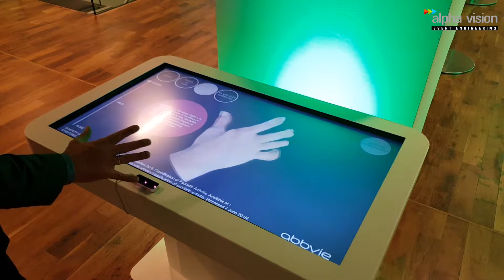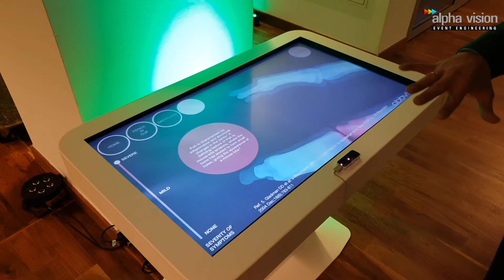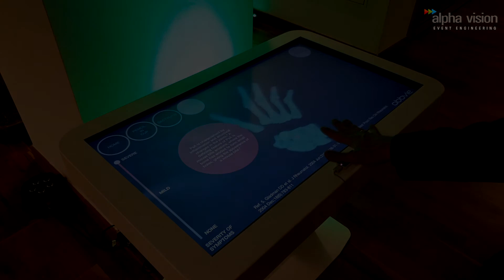Leap motion/ Aplikacja interaktywna dla firmy AbbVie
MIEJSCE: Targi w Poznaniu
DATA: styczeń 2019 r.
KLIENT: AbbVie
EVENT: targi

OPIS EVENTU:
Alpha Vision tym razem przygotowała dla swojego klienta, amerykańskiej firmy biofarmaceutycznej, aplikację interaktywną. Działa ona w oparciu o czujnik leap motion współdziałający ze stołem dotykowym iTable. Po jej uruchomieniu włącza się wirtualny rentgen ręki podstawionej pod czujnik. Dłoń, którą obserwujemy na ekranie przypomina rzeczywistą, ale po przesunięciu suwaka na ekranie dotykowym możemy obserwować jej szkielet. Aplikacja pokazuje również jak zmienia się dłoń na poszczególnych etapach rozwoju choroby zwyrodnieniowej stawów.

SPRZĘT & REALIZACJA:
-2 dotykowe ekrany 46' iTable,
-komputery,
-aplikacja,
-czujnik leap motion.

CZAS REALIZACJI: miesiąc

Aplikacja interaktywna to ciekawe rozwiązanie na targi, stoiska targowe, konferencje i inne eventy. Prezentacja produktu w innowacyjny sposób.